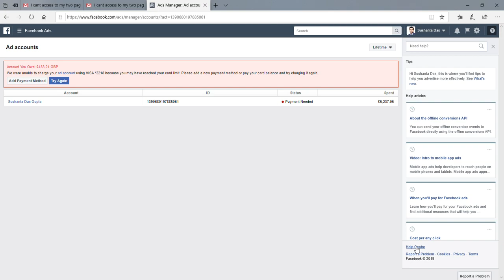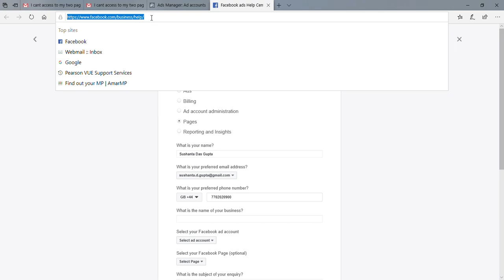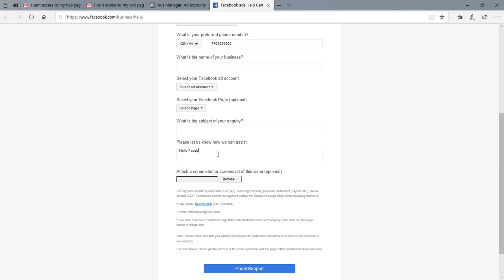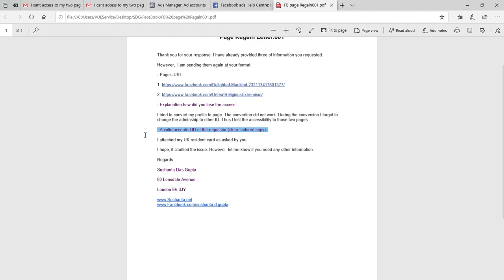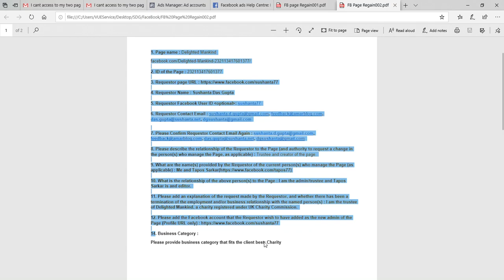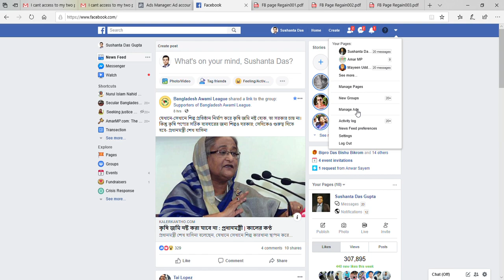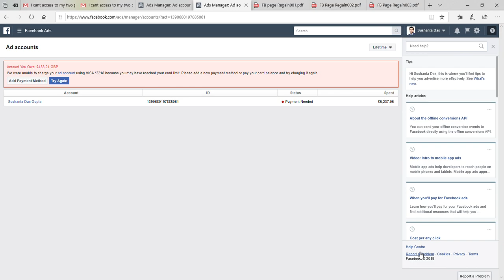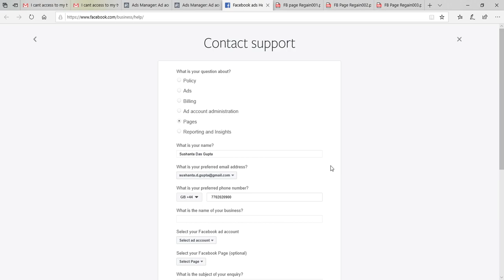How to recover or claim a Facebook page that you created?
When you lost access to ANY of your Facebook pages, you can easily get the access. Please follow the process.

আপনার ক্রিয়েট করা কিংবা মালিকানাধীন কোন ফেইসবুক পেইজ কম্প্রোমাইজ হলে যেভাবে উদ্ধার করবেন।